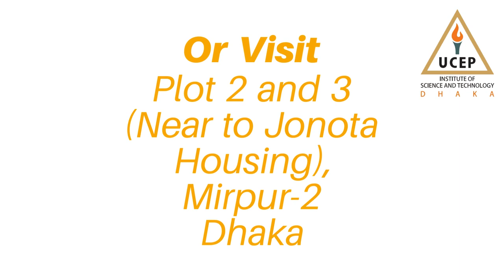UCEP Institute of Science and Technology's Admission Information UCEP Bangladesh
Admission going on at UCEP Institute of Science and Technology, UIST.
Trades available: Civil, electrical and mechanical.
Students who passed between 2009 to 2018 with a GPA 2.0 are eligible for admission.
We are open 7 days a week (including Friday and Saturday) from 09:00 AM to 05:00 PM.
We are committed to provide Excellence in technical Education.